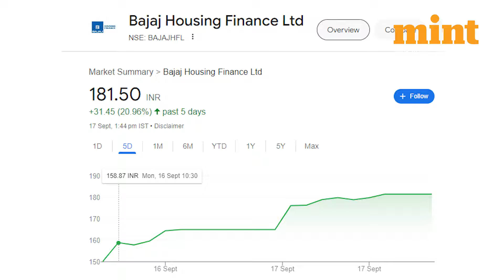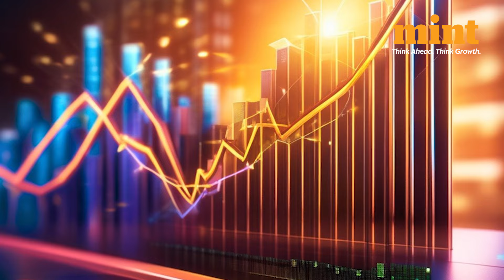Bajaj Housing Finance Shares Hit Upper Circuit Twice; Still a ‘Buy’? Target Price Here!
Bajaj Housing Finance Shares | Bajaj Housing Share Price Target | Bajaj Housing Share Updates

After a bumper listing on Monday, Bajaj Housing Finance shares have got their first ‘buy’ rating. Shares of Bajaj Housing Finance were locked into the upper circuit on day 1, closing at Rs 150. On day 2, it hit another upper circuit to trade above Rs 180 on stock exchanges. Check the target price of Bajaj Housing Finance shares here!

Trying to understand how Mutual Funds can help optimise your portfolio? Stop right here! Check out 'Mutual Funds Demystified' - a new coffee table book from Mint, authored by Neil Borate & the Mint Money team.